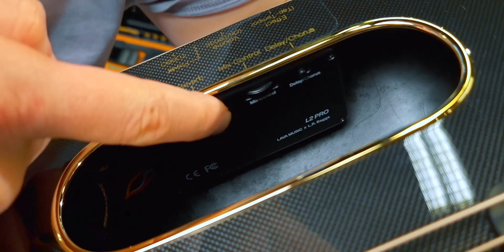Lava ME Pro – когда пластиковая гитара может.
И снова Владимир Исаев @vova.isaev.guitar  тестирует и делает обзор на трансакустику от LAVA MUSIC - LAVA ME PRO и это тот случай когда пластиковая гитара может!